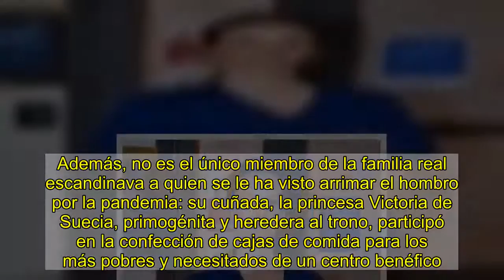La princesa Sofía de Suecia se pone el mono de trabajo: será ayudante de enfermería contra el Covid-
Sofía de Suecia, en enero de 2020.Patrik Österberg/TT/GTRESSerá la semana que viene cuando se convierta en una más y se pondrá a las órdenes para conseguir reducir al mínimo el número de contagios por coronavirus. Hablamos del la princesa Sofía de Suecia, que no ve la hora de ponerse manos a la obra.Lo ha anunciado Margareta Thorgren, la jefa de prensa de la Casa Real sueca. O más bien confirmado, porque el rumor se extendió desde que vieron a la esposa de Carlos Felipe participar en un curso para personal primerizo con ciertos conocimientos médicos básicos.El curso era el resultado del despido de gran parte de su personal que tuvo que llevar a cabo la aerolínea escandinava SAS, dado que debido a la pandemia su tráfico era muy bajo. A los empleados que habían echado se les ofrecía esta posibilidad.El curso per se apenas duraba tres días y lo impartía la Universidad Sophiahemmet, la cual está ligada, no solo por el nombre, al hospital contiguo, uno de los más importantes del país y donde se pondrá el mono de trabajo la princesa.Sofía de Suecia, ayudando contra el Covid-19.Jonas Ekströmer/TT/GTRESLa idea del curso es aliviar la saturación absoluta del sector de la enfermería, desbordado al completo por la crisis del Covid-19. Y Sofía ha decidido comprometerse y no solo realizar el curso sino que la semana que viene ya podrá trabajar en una carpa contigua al hospital, institución de la cual es presidenta honoraria y por la que conoce de primera man las necesidades del sector en lo referente a personal.Como es lógico, tras únicamente tres días y algo de sabiduría previa en la materia, su trabajo no será el que llevaría a cabo alguien que ha realizado sus estudios en enfermería y la nuera de los reyes Carlos Gustavo y Silvia no estará en contacto con pacientes infectados por el virus. Tampoco, claro, quedarán bajo su responsabilidad. Ver esta publicación en InstagramUna publicación compartida de Royalfamily of Sweden❤️ (@royalfamily.of.sweden) el 15 Abr, 2020 a las 7:56 PDT Así bien, su labor consistirá en aquello que ocupa tiempo y esfuerzo del cansado equipo de enfermería: la princesa Sofía Hellqvist se dedicará a desinfectar el material sanitario y ayudará a limpiar las diferentes instalaciones a fin de que sus superiores puedan centrarse exclusivamente en sus pacientes.No se sabe si tras su ardua tarea, como la de todos sus compañeros y compañeras, volverá cada día a la Villa Solbacken, la residencia familiar, o bien se alojará junto al hospital para no exponer a sus allegados.Además, no es el único miembro de la familia real escandinava a quien se le ha visto arrimar el hombro por la pandemia: su cuñada, la princesa Victoria de Suecia, primogénita y heredera al trono, participó en la confección de cajas de comida para los más pobres y necesitados de un centro benéfico. Ver esta publicación en InstagramUna publicación compartida de ¡HOLA! living (@holaliving_es) el 1 Abr, 2020 a las 12:03 PDT